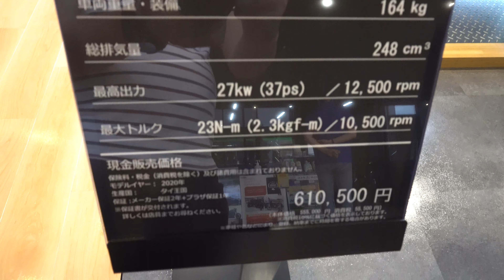2020 KAWASAKI Z250 - New Kawasaki Z250 2020 - カワサキ Z250 2020年モデル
新型カワサキ Z250 2020年モデル
メタリックマットグラファイトグレー×メタリックスパークブラック
価格カワサキ新型 Z250 2020年モデル

New 2020 Kawasaki Z250 2020 Review
Kawasaki Z250 2020
2020 Kawasaki Z250
2020 New Kawasaki Z250
New Kawasaki Z250 2020 Review
2020 Z250
Z250 2020
Ninja Z250 2020
2020 Ninja Z250
Kawasaki Ninja 2020
Harga Kawasaki Z250 2020 Terbaru
Price New Kawasaki Z250 2020
Price 2020 Kawasaki Z250
Fitur dan Spesifikasi Kawasaki Z250 2020
Specifications 2020 Kawasaki Z250
2020 New Kawasaki Z250 2020 Review